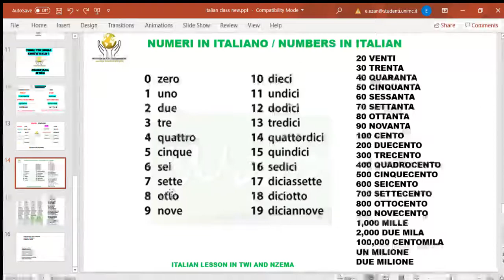Numbers in Italian for my Nzemas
Hello blessed viewer
RE foundation look forward to making you know the numbers in Italian at the end of this lesson.